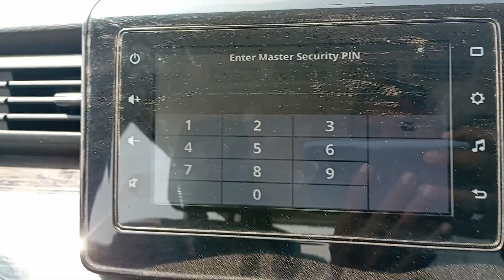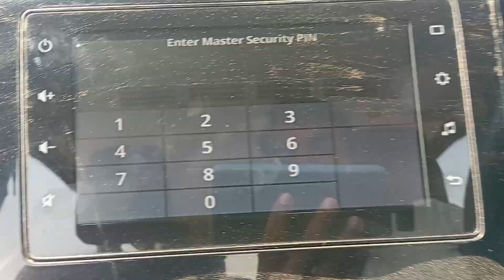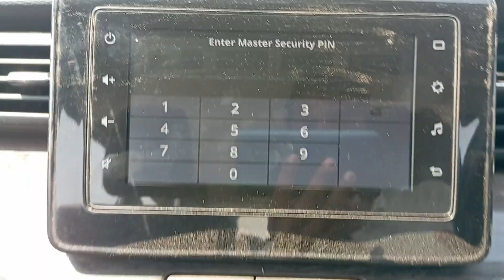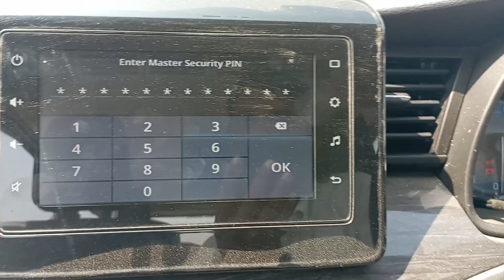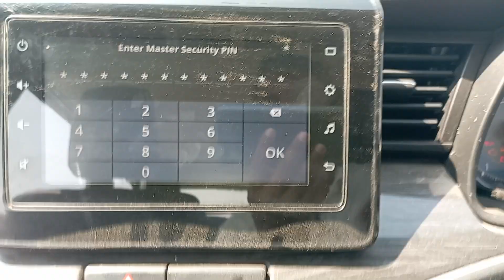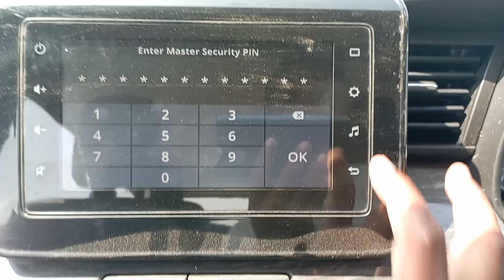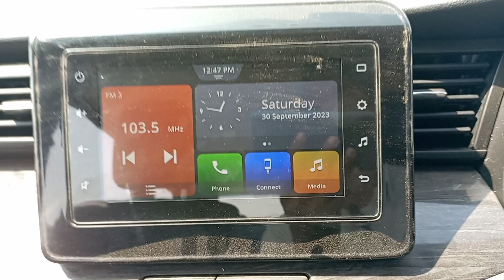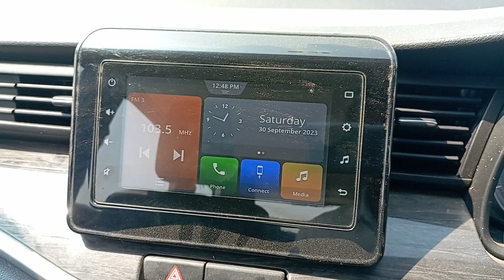system is locked contact your dealer how to fix it /xl6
system is locked contact your dealer.
system is locked contact your dealer aye to kya kare.
system is locked contact your dealer problem how to solve.
maruti xl6 music system locked kaise open kare.
swift music system locked kaise open kare.
ignis me system is locked contact your dealer aye to kaise unlock kare.
scross me music system kaise unlock kare.
how unlock music system in Baleno.